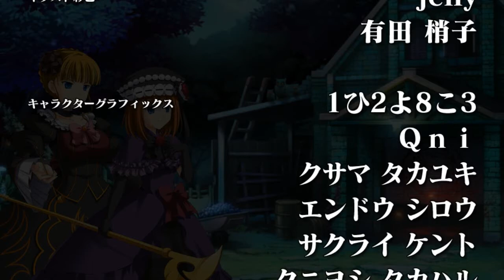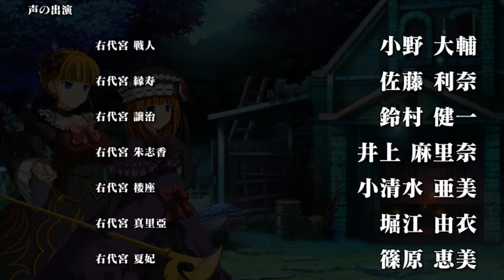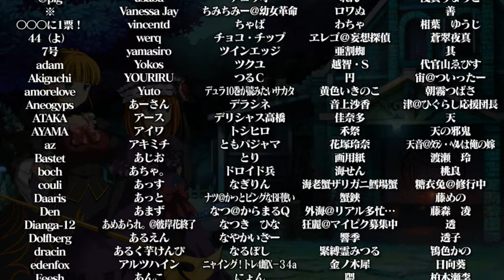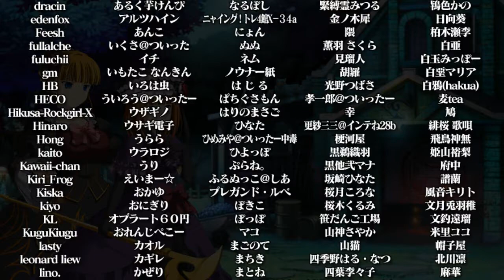EVA X BEATRICE STORY MODE